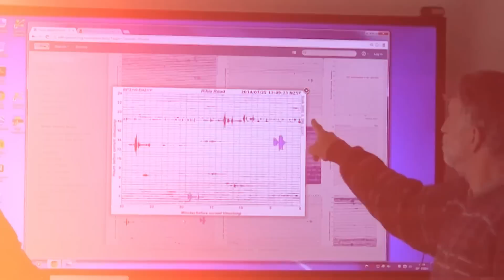Mount Rainier: The US Volcano That Keeps Scientists Awake At Night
Towering over the Pacific Northwest, Mount Rainier is more than just a breathtaking landmark—it’s a ticking time bomb hiding in plain sight. Beneath its snow-capped peaks lies a powerful force of nature that could unleash chaos on an unimaginable scale. Why does this iconic volcano keep scientists up at night? What secrets do its glaciers and seismic activity reveal about the dangers lurking within? And most importantly, what could happen to the millions of people living in its shadow if Mount Rainier erupts again? Stick around as we dive into the science, the risks, and the urgent preparations surrounding one of America’s most dangerous volcanoes.